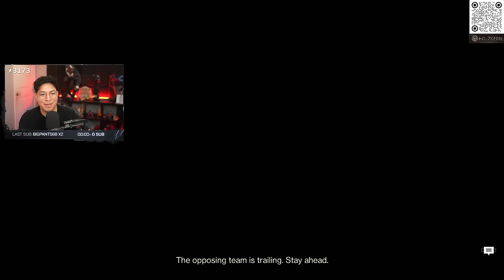HELP! Bungie Broke Trials…